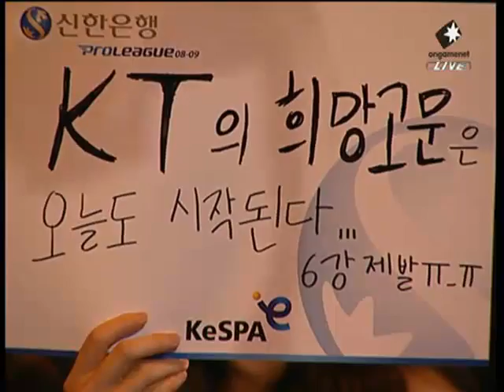SPL Jaedong vs Violet 2009-06-27 @ Heartbreak Ridge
Jaedong (Zerg)
- Name: 이제동 (Lee Jae Dong)
- Team: OZ

 vs

Violet (Protoss)
- Name: 우정호 (Woo Jung Ho)
- Team: KT

League: 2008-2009 Shinhan Bank Proleague

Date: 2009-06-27